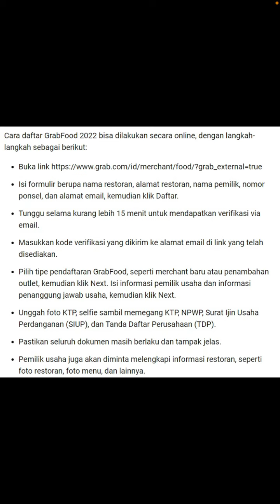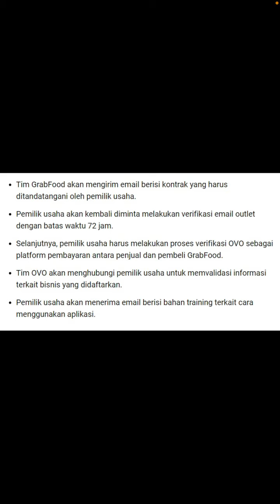Cara Daftar Grab Food Merchant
Hallo bos bis dalam video ini otong bakal sharing ke Bos Bis semua,  Cara Menjadi Driver Grab Food, daftar merchant grab, daftar pengemudi grab,   bagi bos bis yang belum tau yuk simak videonya dan jangan di skip ya biar paham, mudah mudahan bermanfaat :)